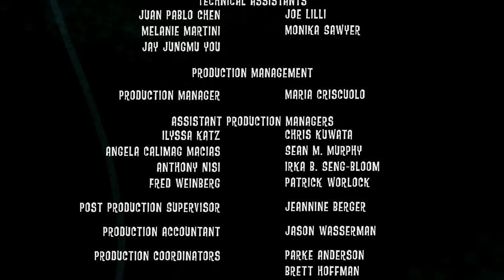Scrat No Time For Nuts